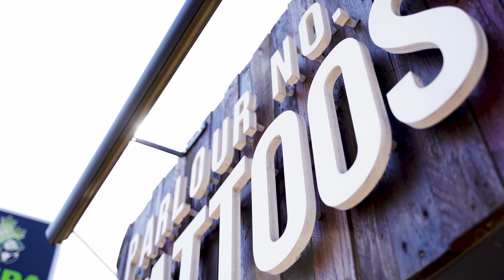Parlour No. 95 - Watford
An amazing day in one of the best tattoo studios in the UK! A day in the life of Parlour No. 95 and the amazing artists that make it up